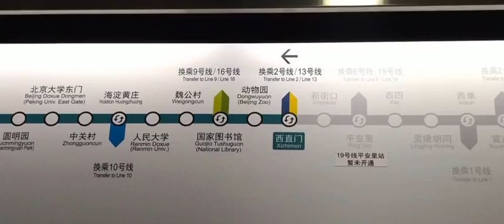chubby panda and lions!BeijingZoo